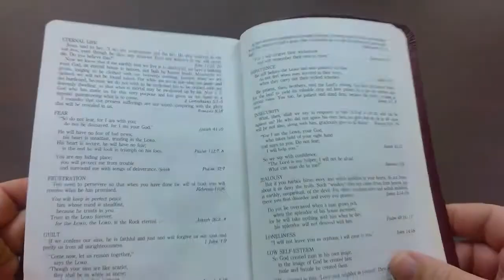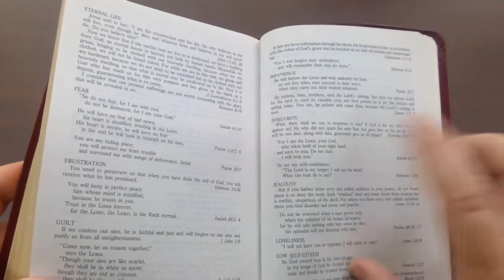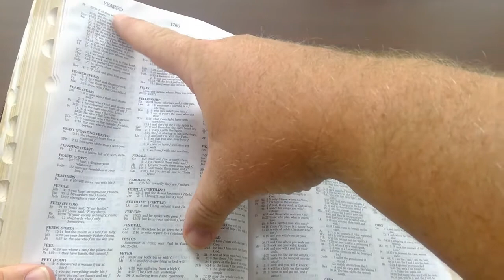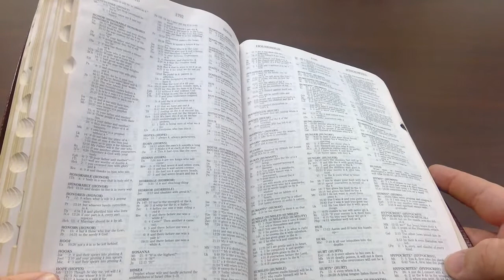Give Me Five Episode 24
Plan to study God's Word
Plan #4:  Topical